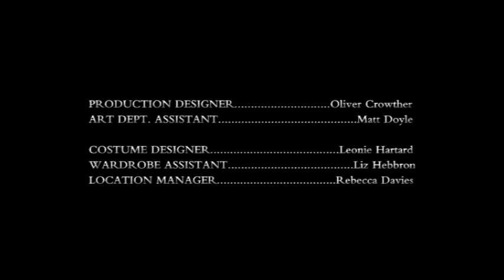Party - Film / Music Video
Lars enjoyed working closely at the inception and design stage with power-house and very much respected director Gerald McMorrow to develop the CG/VFX Design.

Lars was responsible for all 3D aspects of production as well as master VFX compositing and precision tracking..

DESCRIPTION:
Music-Promo / short-Film for musician Baxter Dury (The late Ian Dury's son), featuring a batchelor on a night out @ the strange, otherworldly Francesca's Night-club, where the guest's and members of staff appear as freakish 'fish-bowl-headed' humanoids to our ever increasingly drug 'n' alcohol fuelled star.

TREATMENT/SOFTWARE USED:
Maya/MentalRay; for all 3D animation and elements. Rendering and lighting set-up via Mental-Ray.
Photoshop; for textures/maps.
Boujou and Shake for precision tracking.
Shake; Master VFX Compositing
Flame; Grade and VFX Compositing.
Live action -- heads with tracking markers (for 3D head replacements)